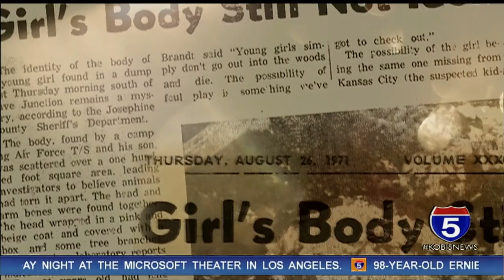Rogue Valley man hopes judge with show leniency with father’s killer